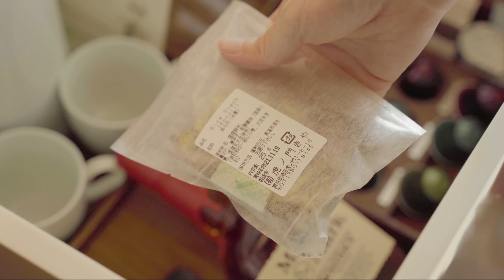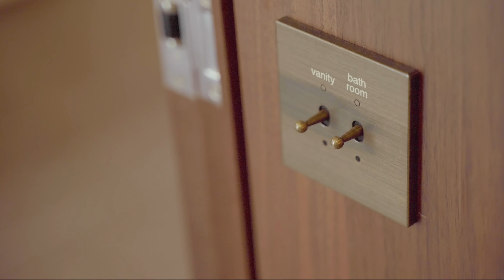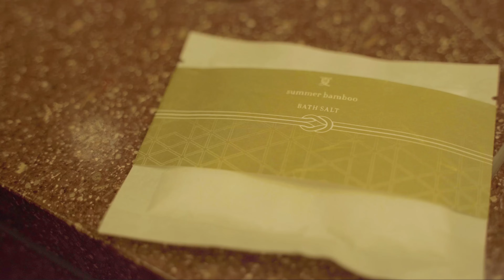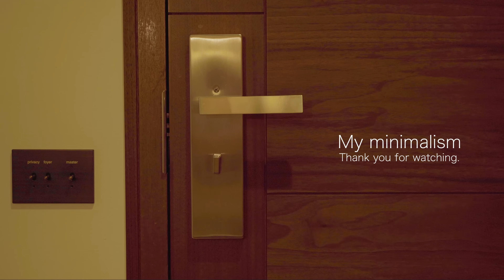【ホテルから学ぶインテリア】アンダーズ東京/Hotel Interior Design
今回は視聴者さんからもリクエストがあったハイアットホテルの一つである、アンダーズ東京。
私(夫)は普段ホテルの設計をすることもあり、勉強のためにホテル宿泊することもあります。
ホテルは限られた部屋面積の中に、暮らしにかかわる魅力あるインテリアの要素が盛りだくさん。
リビング、ベッド、バスルーム、エントランス。
家具から小物までホテルインテリアとともにアメニティもご紹介します。
12時間ロングステイでたっぷりとお届けです。

「ここのホテル紹介してほしい」などみなさんのリクエストや、ホテルオーナーさんがいればコメントお待ちしております。

【関連動画】
日々の疲れがほぐれていく/旅行だけじゃないホテルの使い方/28時間ロングステイ/パークハイアット東京

【建築家が見るMUJI HOTEL 銀座】日々の疲れがほぐれていく/旅行だけじゃないホテルの使い方/12時間デイユース/無印良品